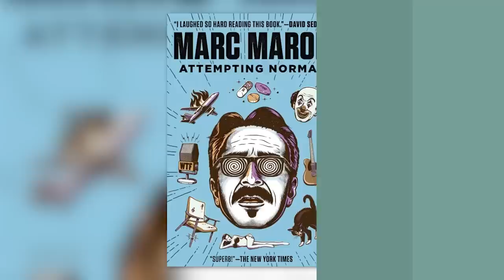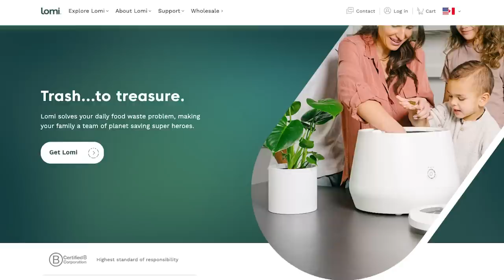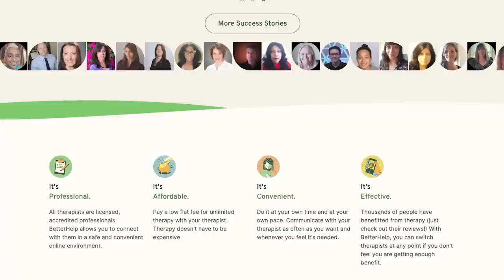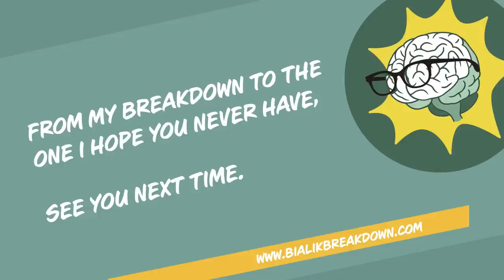Mayim & Jonathan React to: Marc Maron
Mayim and Jonathan react to our recent episode with Marc Maron! They reflect on Maron’s vulnerability as he shared how his relationship with his parents set a daunting standard for what his future relationships would look like, how he turned to music and drugs to cope, and the origins of his anger. They also consider Maron’s introspection behind his podcast microphone and how he used it to recreate himself, what happens when we’re denied a fundamental sense of self, and the benefits of being raw and open about grief. Mayim and Jonathan discuss why anger can be so difficult to metabolize, attachment style theory and how it affects relationships, and how discussing difficult topics is a trainable skill. They break down the benefits of humor, including using comedy to transmute pain and as a form of belonging.